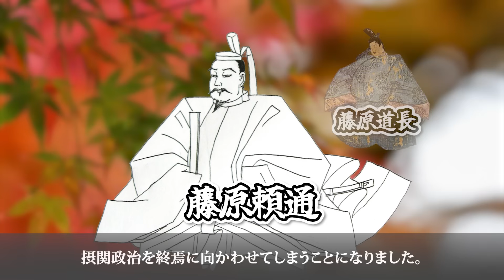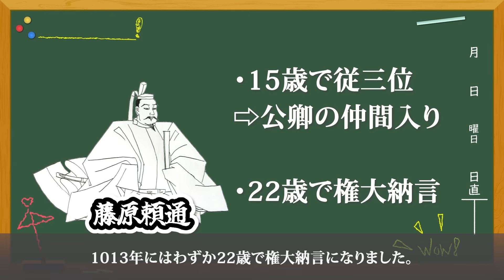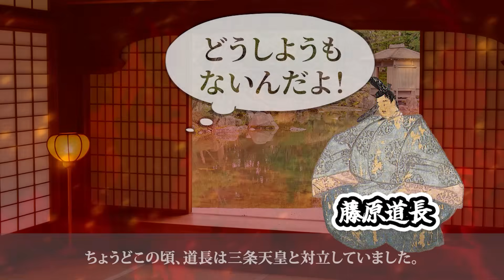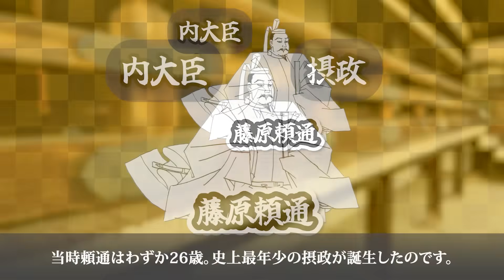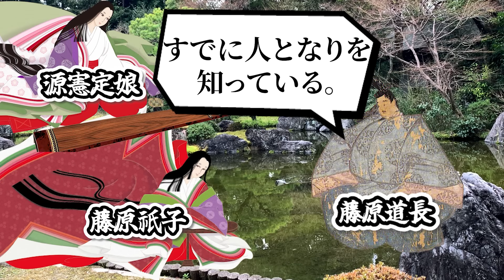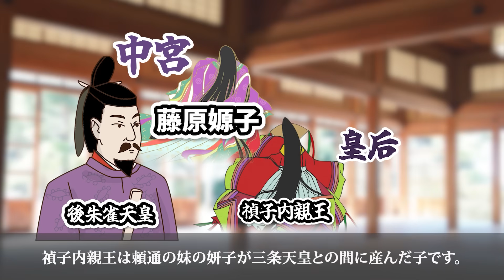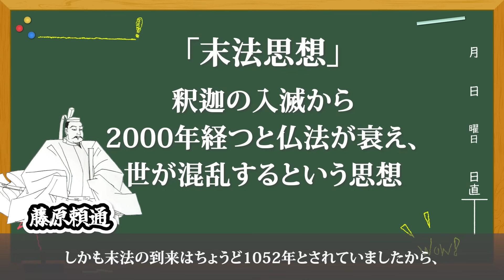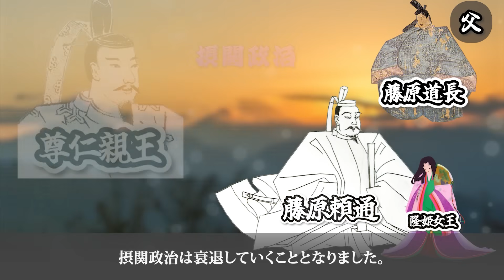藤原頼通｜無能すぎた後継者。平等院鳳凰堂を建てた藤原道長の長男【光る君へ】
平安時代に藤原道長と源倫子の間に生まれた藤原頼通。
約50年間も関白を務めるという偉業を達成し、平等院鳳凰堂を建立したことでも知られます。
しかし、エリート街道をひた走っていた彼は、摂関政治を終焉に向かわせてしまうのです・・・
一体何が起こったのでしょうか？
大河ドラマ「光る君へ」がより一層楽しくなること間違いなし、是非最後までお楽しみください！